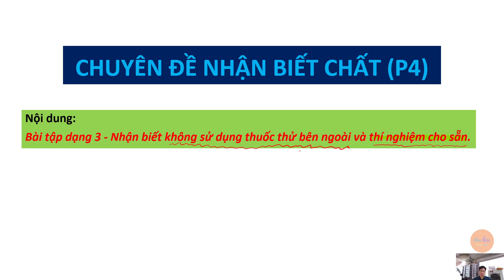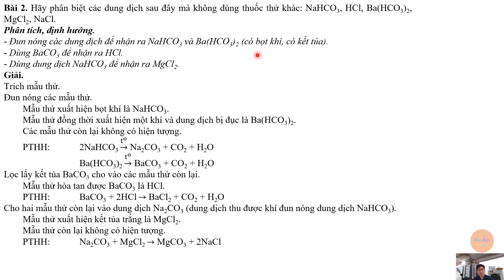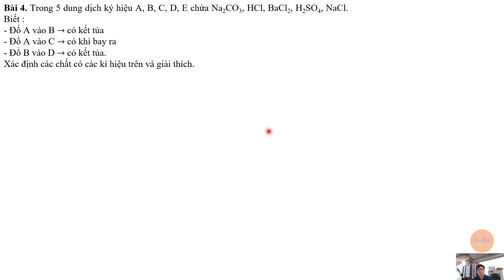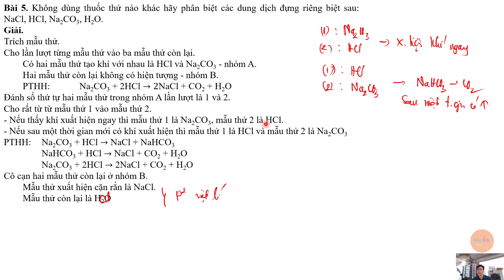CHUYÊN ĐỀ NHẬN BIẾT CHẤT (P4) | ÔN THI HSG KHTN (HÓA) NĂM HỌC 2024-2025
Nội dung bài giảng:  Bài tập nhận biết chất khi không dùng thuốc thử bên ngoài và bằng thí nghiệm co sẵn.